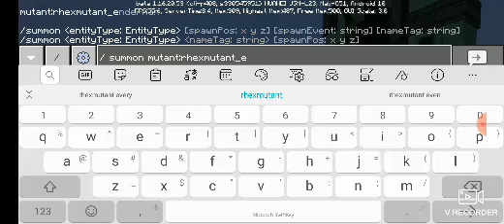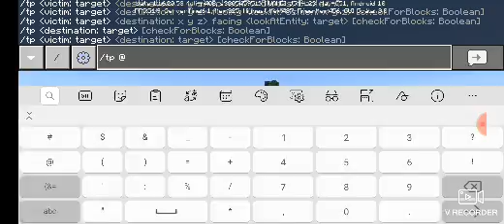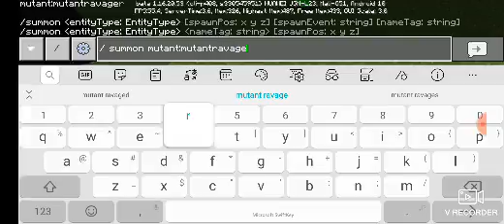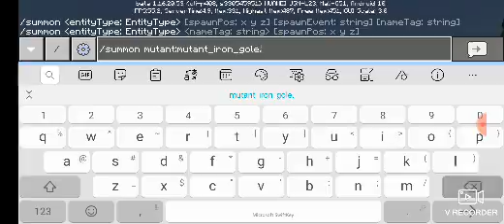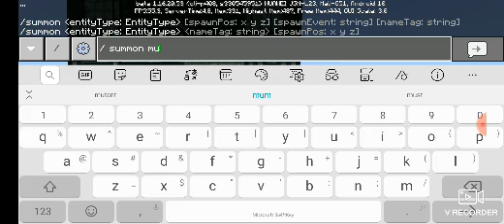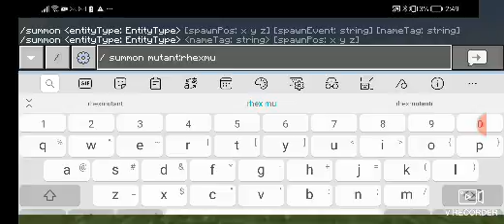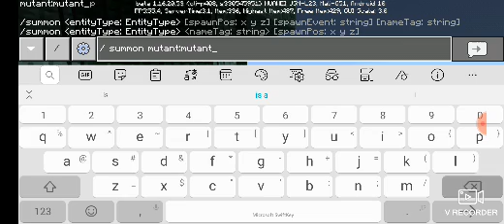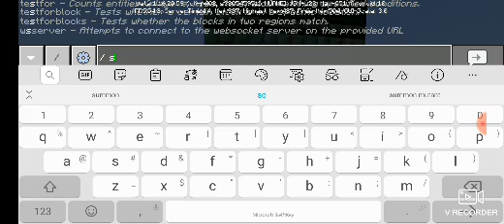Admin boss vs mutant creatures